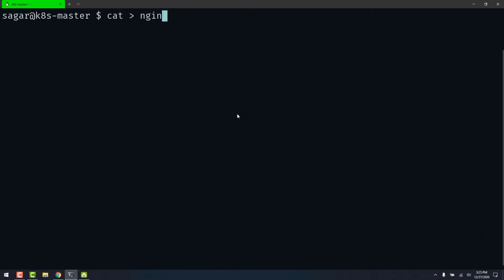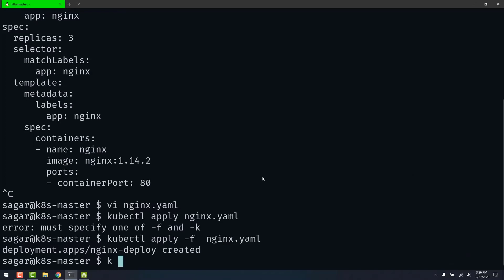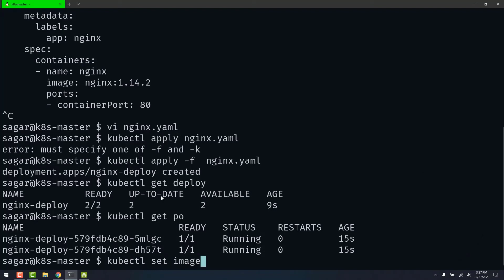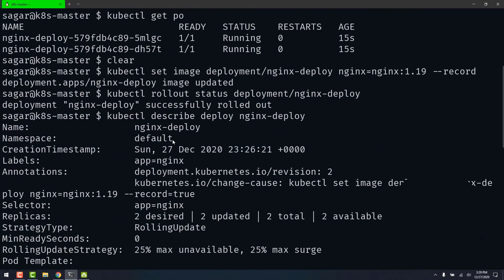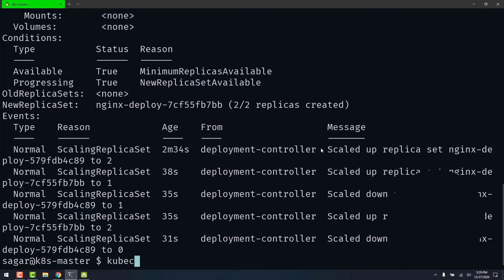🔴HOW TO PERFORM A ROLLING UPDATE AND RECORD THE CHANGE FOR A DEPLOYMENT: CKA Practice Exam Questions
In this step-by-step tutorial, learn how to perform a rolling update and record the change for a deployment.